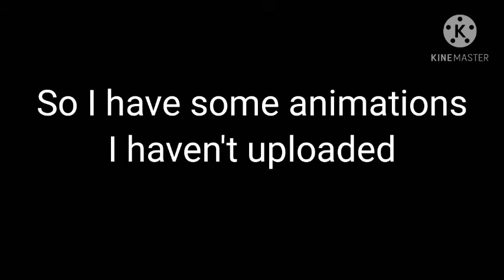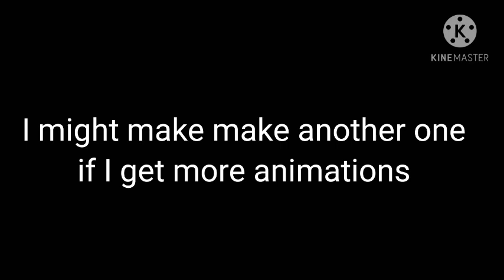Animations I didn't upload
These are just a bunch animations I didn't upload to YouTube. (Some were on Twitter and Discord)

What I used:

Animate
FlipaClip

Fps: 15-18
Duration(combined): Over 100 hours

Editing
Kinemaster

OkBye!